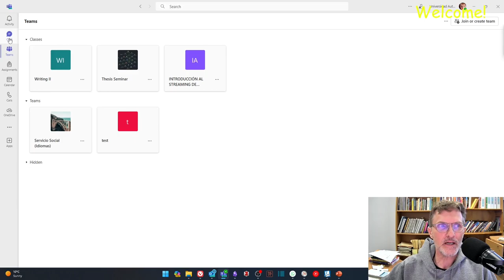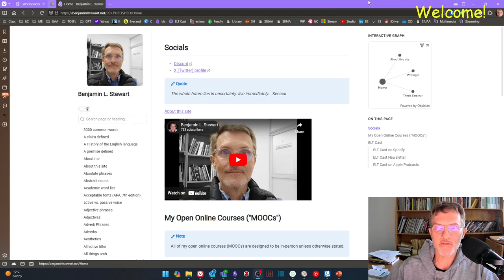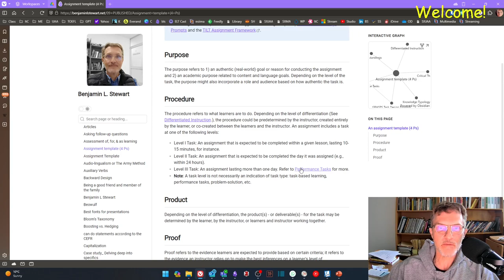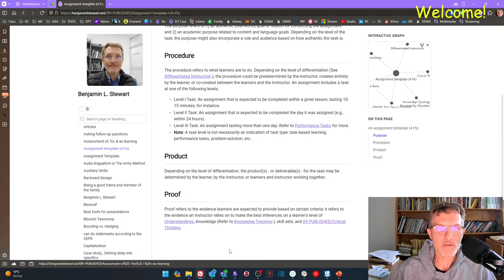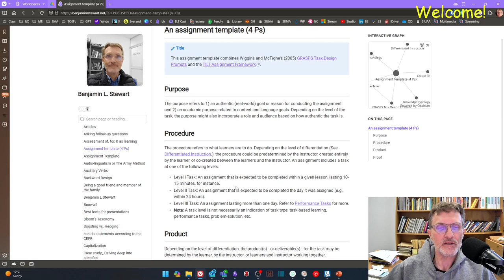Welcome to Spring 2024 semester!